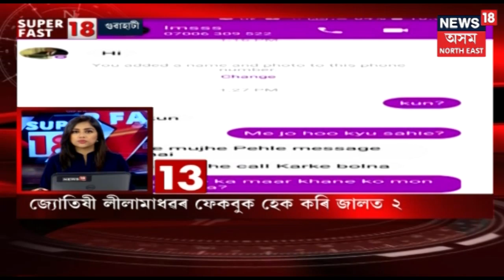Catch Today's Top News | Super Fast 18 | Nov 14, 2018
Top news at a glance from around the North East